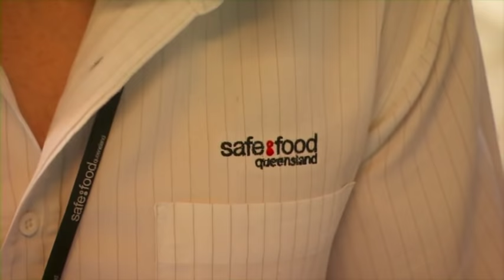Harvesting of Kangaroo meat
Short video on the harvesting of kangaroo meat.